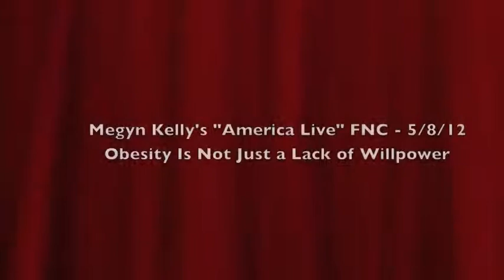Obesity is Not Just Lack of Willpower - Leslie Marshall on Megyn Kelly's "America Live" 5/8/12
Radio talk show host, Leslie Marshall, discusses the new report from the Institute of Medicine that refutes the notion that obesity caused from a lack of willpower, rather they argue that our healthy options are limited, on Megyn Kelly's "America Live", FNC 5/8/12, along with Lars Larson.

to listen to her show streaming live M-F 7-10pm EST. There is also a commercial free podcast available available